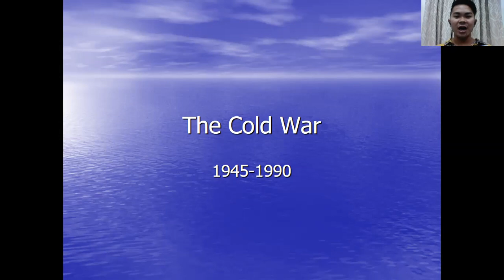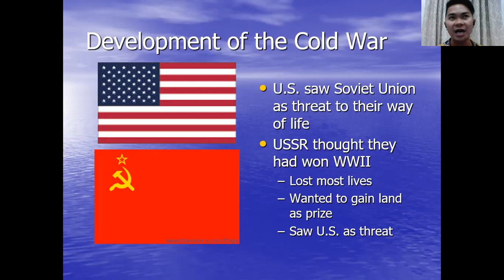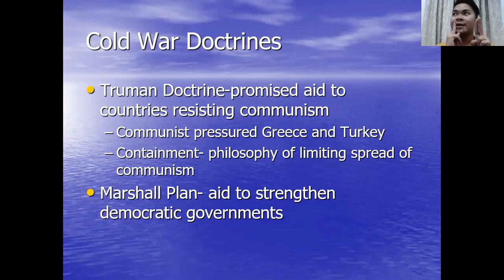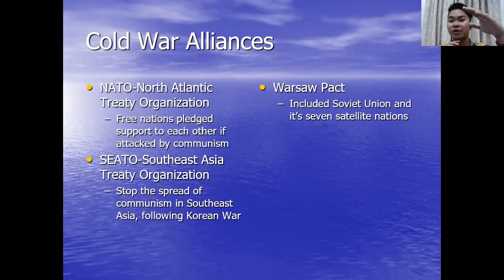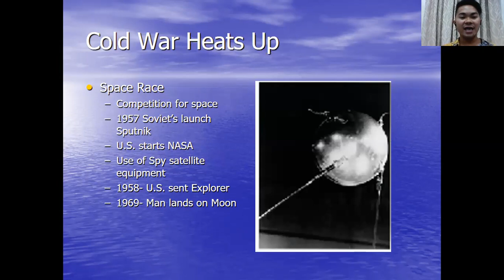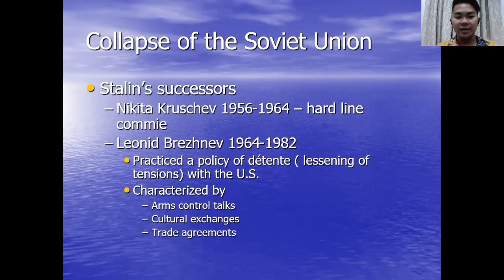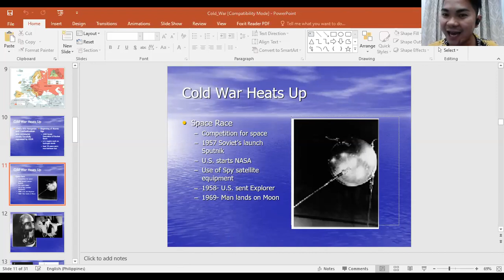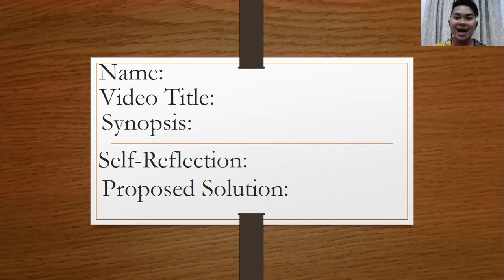Cold War (The Contemporary World with Sir Denz)